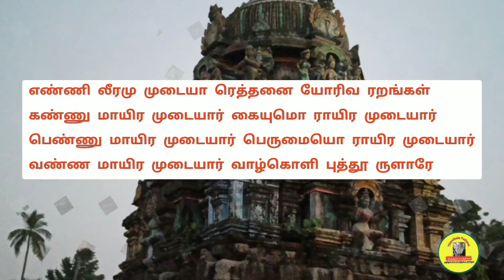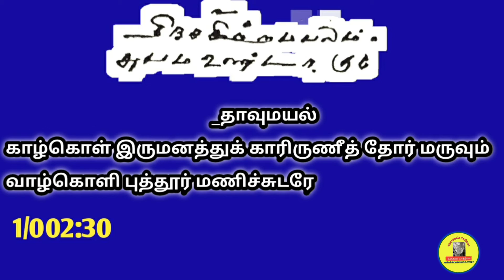வாழ்கொளிபுத்தூர்|Sri Manikka Vannar Temple| Thiruvalaputhur|வள்ளலார் வழியில் பாடல் பெற்ற தலம் 30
இறைவர்         : மாணிக்கவண்ணர், இரத்தினபுரீசுவரர்

இறைவியார்      : வண்டமர் பூங்குழலி, பிரமகுந்தளாம்பாள்

தல மரம்     : வாகை

தீர்த்தம்           : பிரம தீர்த்தம்

திருமுறை பெயர்:திருவாழ்கொளிப்புத்தூர்

தற்போதைய பெயர்:திருவாளப்புத்தூர், மாணிக்கவண்ணர் திருக்கோயில்

பாடல் வகை:திருப்பாட்டு, திருத்தொகை, திருவருட்பா

பாடியவர்கள்: திருஞானசம்பந்தர், சுந்தரமூர்த்தி நாயனார், வள்ளலார்

ஊர்:திருவாளப்புத்தூர்

மாவட்டம்:நாகப்பட்டினம்

மாநிலம்:தமிழ்நாடு

நாடு:இந்தியா

சோழநாட்டு (வடகரை)த் தலம். வள்ளலார் வழியில் இத்தலம் 30வது தலம்

     தேவாரத்தில் இத்தலம் வாழ்கொளிப்புத்தூர் என்றும், தலபுராணத்தில் வாழ்ளொளிப்புற்றூர் என்றும் ; மக்கள் வழக்கில் திருவாளப்புத்தூர் என்றும்
வழங்கப்பெறுகிறது.

     1) வைத்தீஸ்வரன்கோயில் - திருப்பனந்தாள் சாலையில், இளந்தோப்பு
தாண்டி, மேலும் சென்றால் சாலையில் உள்ள வாளொளிப்புத்தூரை

அடையலாம். ஊரில் இடப்புறமாகச் செல்லும் பாதையில் சென்று
கோடியிலுள்ள கோயிலை அடையலாம்.

     2) மயிலாடுதுறை - மணல்மேடு பேருந்தில் சென்று இவ்வூரை
யடையலாம்.

நாள்தோறும் நான்குகால வழிபாடுகள் நடைபெறும் இக்கோயிலில்
பெருவிழா நடைபெறவில்லை. கார்த்திகைச் சோமவாரங்கள், நவராத்திரி,
கார்த்திகைத் தீபம் முதலிய சிறப்பு உற்சவங்கள் மட்டுமே நடைபெறுகின்றன.

     சுமார் 250 ஏக்கர் நிலமிருந்தும் கோயில் நித்திய வழிபாட்டிற்கும்
வசதியின்றித் தவிக்கிறது. இரண்டாண்டுகளாகப் பணியாளர்களுக்கு
ஊதியமில்லை. குருக்களின் முயற்சியால் வழிபாடு நடைபெறுகிறது. திருப்பணி
செய்து காக்கப்படவேண்டிய கோயில்.

அஞ்சல் முகவரி -

அருள்மிகு. மாணிக்கவண்ணர் திருக்கோயில்

திருவாளப்புத்தூர் - அஞ்சல் - 609 205

மயிலாடுதுறை வட்டம் - நாகப்பட்டினம் மாவட்டம்.

Map location
NCN029 - Sri Manikka Vannar Temple, Thiruvalaputhur